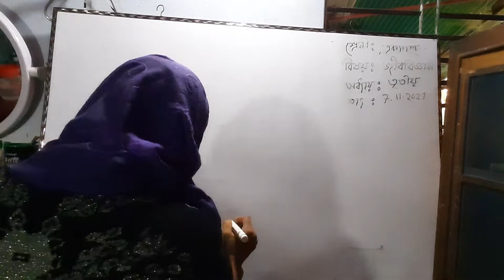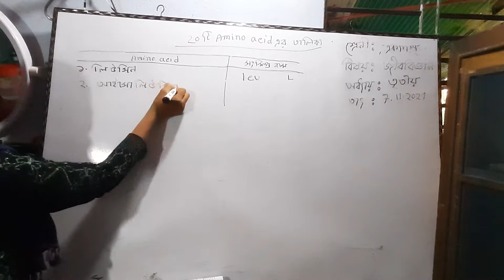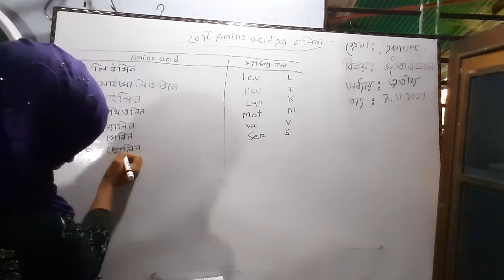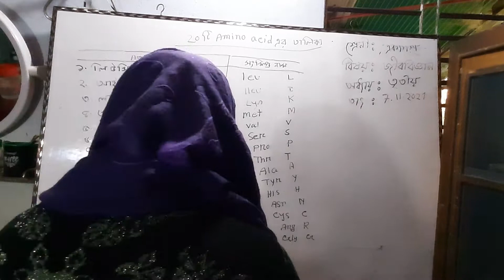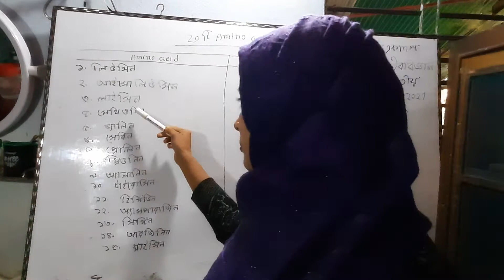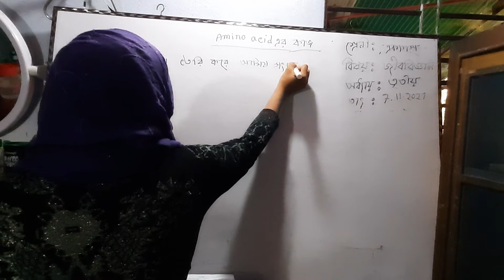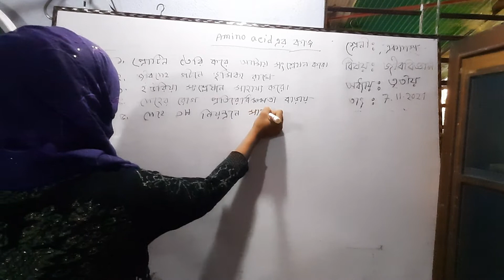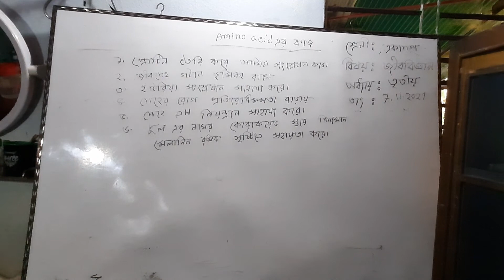মোছ: রোজী আক্তার। প্রভাষক, জীববিজ্ঞান।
প্রথম পত্র, তৃতীয় অধ্যায়,Amino acid এর তালিকা